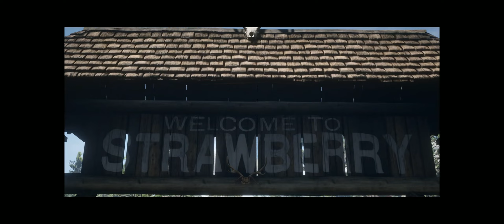49. Simple Pleasures; Farming, For Beginners; Old Habits; Jim Milton Rides, Again; Fatherhood, For I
Red Dead Redemption 2 Ultrawide Gameplay - Part 49